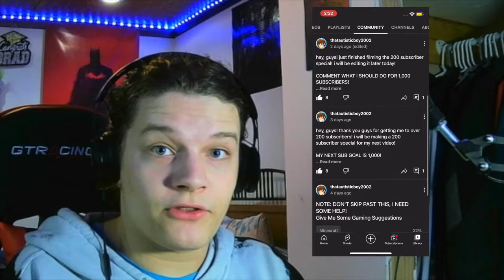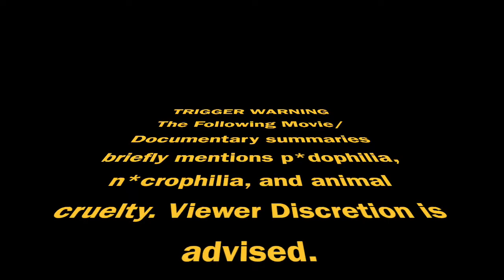My Thoughts on Extreme Horror +200 SUBSCRIBERS!!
Just a video request that someone made! I love you, guys!